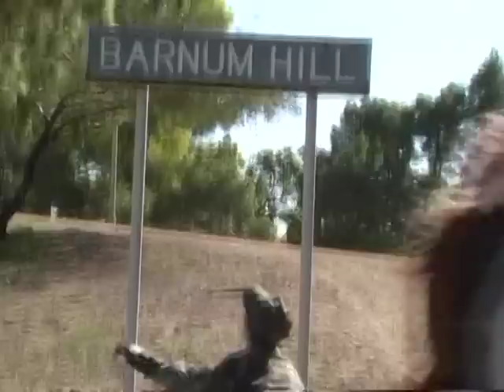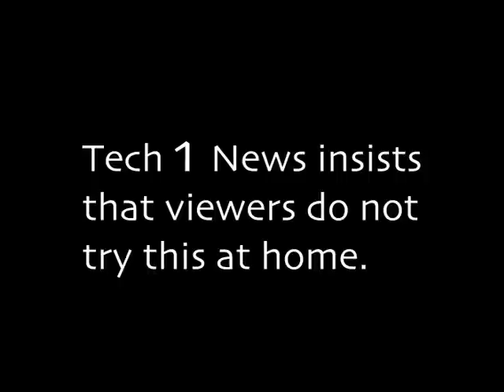Montana Jack's Wildlife Safari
Produced in 2006, "Montana Jack's Wildlife Safari" was a segment used for Tech 1 News, the student-produced news and entertainment channel for Tucson High Magnet School. In this episode, Montana Jack and his team of experts track down the elusive Badger creature.

Starring:
Garrett Wright, Robert Daugherty, Jarryd Thomas, Jeremy Asher, Jake Pressley, and Kyle Gandara

Written, Directed, Filmed, & Edited by:
David A. Flores

-2006-